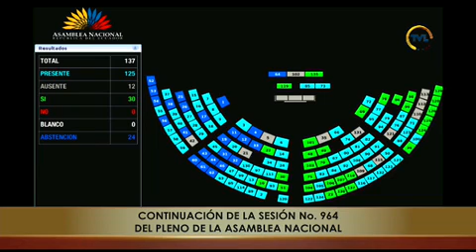Votación de la moción 2 - Sesión 964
01 de octubre de 2024
Conocer y resolver respecto del Informe No Vinculante respecto de la Objeción Parcial al Proyecto de Ley de Armas, Municiones, Explosivos y Materiales Relacionados.